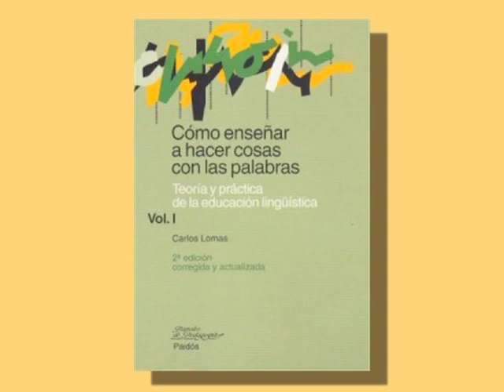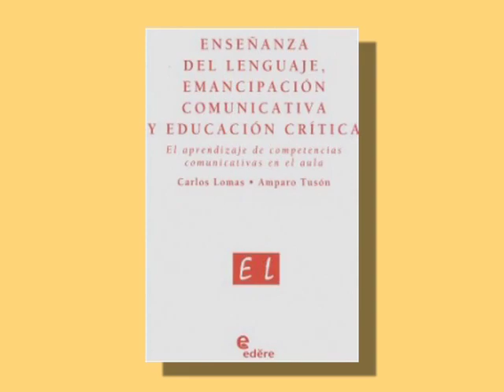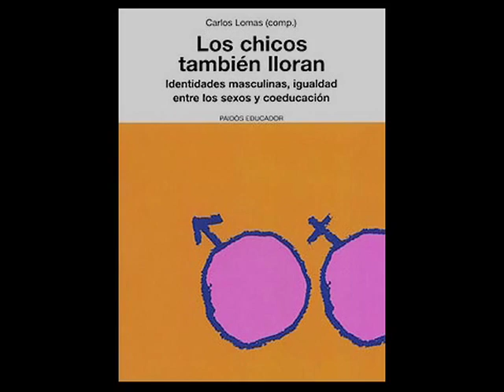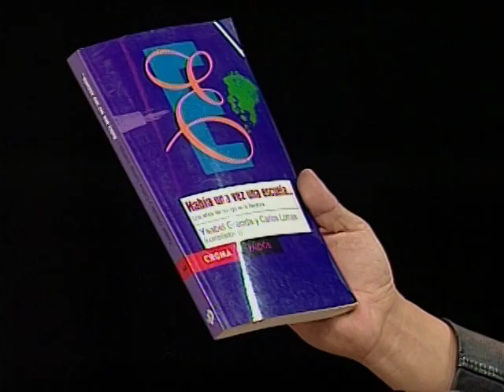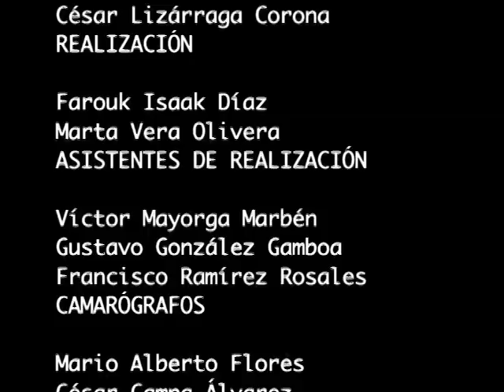Enfoques comunicativos de la enseñanza del lenguaje. Carlos Lomas García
Entrevista al Dr. Calos Lomas García del Instituto de Educación Secundaria N.1 en Gijón, España con el tema: Enfoques comunicativos de la enseñanza del lenguaje. Lo acompaña el Maestro Marco Esteban Mendoza de la Universidad Pedagógica Nacional.